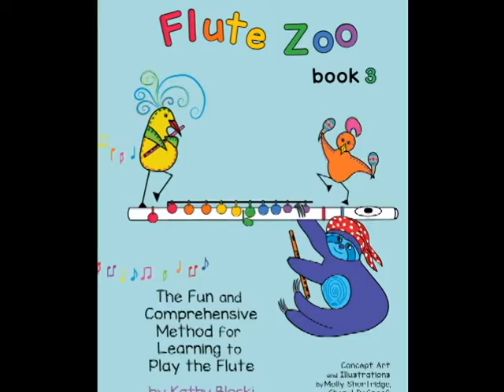Track 9 Alien Invasions from Flute Zoo Book 3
Flute Zoo Books are the new fun, and engaging way to learn to play the flute. These books, with their bright colors and cheerful imagery, were written with elementary age flute students in mind, although we have found that older children (and even adults) love the fun songs and activities as well!  Each book is between 32 and 40 pages long. So the new flutist will gain a strong sense of accomplishments as they more quickly earn their certificate for Flute Zoo book one.

By the end of Book 3, students will be rock'in!  Well literally one of the last pieces is the fun Rock'in Robin!  Besides Rock'in Robin students will have mastered notes up to the high D and be able to play pieces in 6 different key signatures. Quite an accomplishment!  Because the books are so carefully sequenced and work together with the Flute Zoo Five-Note Fun Sticker book, students will find the transition to playing with key signatures easy and have an amazing understanding of key centers.

Even the rhythmically challenged student will find success with learning more advanced rhythms. Through out the book implied rhythms are presented in the simplest form.  The goal is to instill hearing the division of the beat. The rhythm cards in the back of the book can be cut out and used throughout the book. The goal is prepare them for the more advanced rhythms that they will encounter as they finish the Flute Zoo series and progress to Blocki Flute Method Book 2.

Many of the two page spreads are theme based.  The opening two pages feature Flamingo themed songs.   Care has been taken throughout the Flute Zoo series to insure calming background colors and musical staves that are big enough to easily read.   The book continues with themed pages design to inspire students to portray the the ideas through the music.  Each page is carefully sequenced to introduce new notes iand concepts so that students advance  as smoothly as possible.  Careful review is build into the book to insure mastery of the concepts.

The Flute Zoo Five-Note Fun Sticker book is the essential companion book for Flute Zoo Books 2 and 3.

Students love playing many of their songs in Book 3 with their teacher or friend as duets.  The second parts to the duets are found in the Flute Zoo Duet book.

The inside front cover has a blank music staff to use for note naming games.  Both the Teacher's Manual and page 2 of the student Flute Zoo Book 2 give fun ideas for these games to reinforce learning note names.

On the last page of Flute Zoo  Book 3 is a certificate of accomplishment that students can proudly display.  Many of the songs also have a second part available in the Flute Zoo Duet Book.  All the accompaniment tracks are available here or on YouTube.

The Flute Zoo Advantage

Tone:  With Flute Zoo books students learn both high and low notes on the head joint.  Playing in the high and low octave continues when students begin with the whole flute.  This gives the new flutist an enormous advantage and teaches embouchure flexibility which is vital for becoming a great flute player.  Teaching flute is not like teaching trumpet in which the high notes are more difficult. High notes become difficult when students only play in the low and middle octaves for as much as one year. The students then have trouble with embouchure flexibility, and the ability to form a smaller lip opening.  Listen to this young beginner “accidentally” playing in three octaves!

Rhythm:   Flute Zoo books 1-3 and the Five-Note Fun Sticker Book work together to insure a solid rhythmic foundation.  Towards the end of Flute Zoo Book 2 students are reading rhythms that may appear simple, but imply more difficult rhythms. They learn how to play rhythms like a dotted quarter note followed by an eighth long before they actually read it.  In Flute Zoo Book 3, students use the rhythm cards in the back of their book to first play these rhythms with tied eighth notes. Then the card is flipped over to reveal how the rhythm would be written without tied notes.